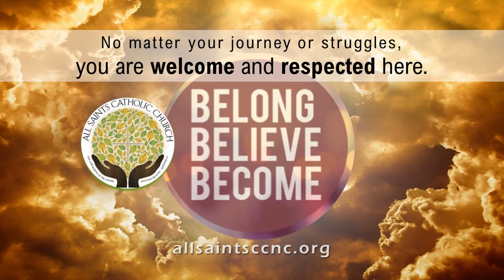Announcements February 13, 2022 -- Happy Valentine's Day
This weekend we celebrate the 6th Sunday in Ordinary Time.
We are grateful to have you as part of our vibrant parish where we love God, love others, and make disciples.
Our celebrant is Father Frank “Mac” Raffo.
Happy Valentine's Day on Monday! Our Moms' Group invites parents and young children to join them on Monday to make cards for fireman and policemen. The Knights of Columbus are providing. Meet us under the pavilion of the smaller Kiwanis Park (just east of the main parking lot) at 10am on Valentine’s Day. Feel free to bring additional supplies for cards.
We thank all who made and delivered Valentines -- it was an amazing outpouring of God's love.
This Tuesday, February 15th, there will be an Outreach Ministry Team meeting at 1PM. Newcomers are welcome!
On Tuesday, February 22nd, there will be a Baptism preparation class at 6:30 PM.
Our youth ministry is hosting a Family Game Night on Wednesday, February 23 at 6:30 PM.
Ash Wednesday is only a few weeks away! We are collecting old palms to burn for ashes. Please bring your old palms to the church by Wednesday, February 23rd.
Find out more about what is happening here on the monitors in the Narthex, the bulletin, our website, MyParish mobile app, Facebook page and the information table outside.